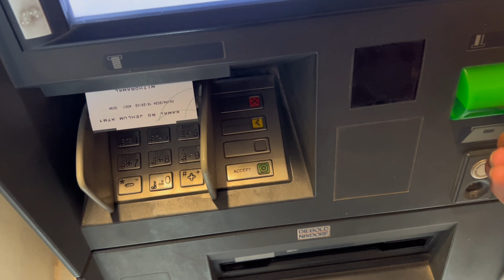Mery Bail Ko Crane Sy Utha Liya 😱 | Bail Ko Rooftop Per Lay Gay 🤯 | First Time In Jhelum😁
Join us on an adrenaline-pumping journey, lifting it with a crane and transporting it to safety atop a rooftop! Witness the incredible teamwork, precision, and daring maneuvers involved in this thrilling operation.